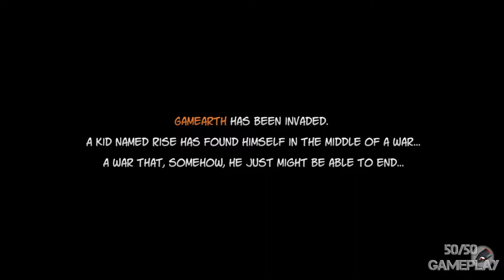Rise & Shine - Gameplay Walkthrough - Part 01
Rise lives on Gamearth, the world of the classic videogame characters.
He suddenly finds himself in the middle of a war against the Space Grunts from Nexgen planet, the bald, muscular soldiers with big guns that just decided to pull an invasion.
Only with the help of the legendary gun, Shine, he’ll be able to stay alive and save his planet from the invaders.

Developer:
Super Awesome Hyper Dimensional Mega Team